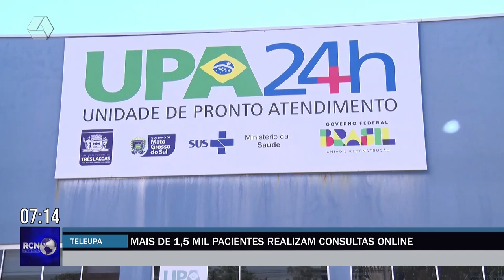TeleUpa atende mais de 1,3 mil pacientes e reduz fila em Três Lagoas